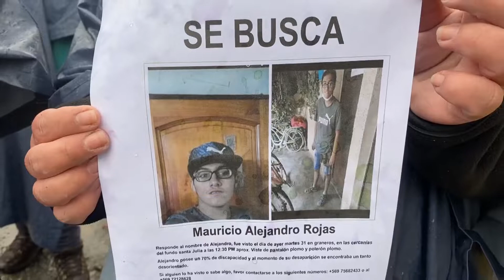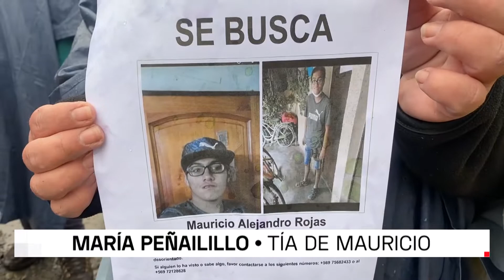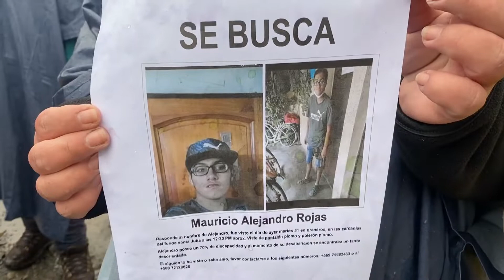Intensa búsqueda de joven extraviado en Graneros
Desde el lunes que sus familiares perdieron su rastro y han comenzado la búsqueda con ayuda de los organismos de emergencia.